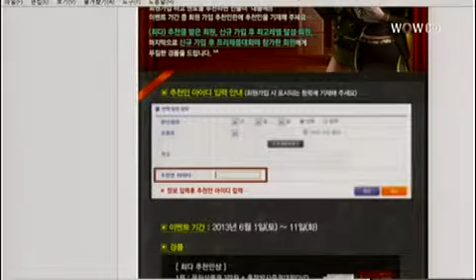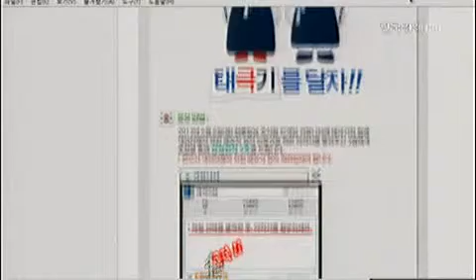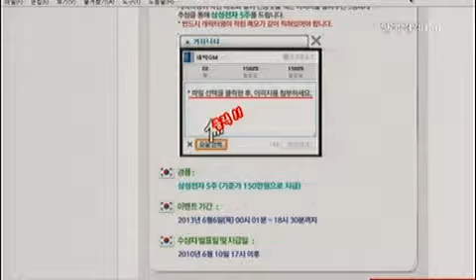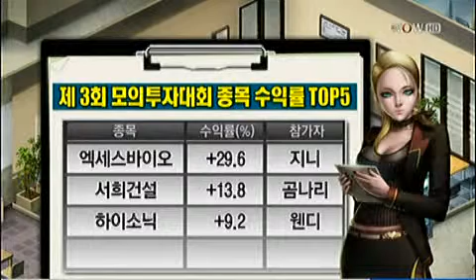도전! 주식왕_2013년 06월 04일 방송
- 방송시간 : 화 16:30~17:00
- 진행 : 미녀 4인방 - 오예진, 김나리, 이정은, 이지원
※ '주식왕' 이란?
- 누구나 즐길 수 있는 세계최초 실시간 투자전략 웹게임 입니다.